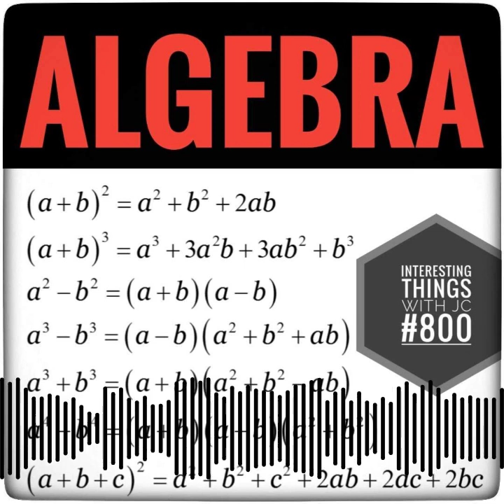800: "Algebra"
Interesting Things with JC #800: "Algebra" - Explore the fascinating history of algebra, a journey through math that spans thousands of years and many different countries.

From the genius of Babylonian mathematicians to the new ideas of Greek mathematicians and the important contributions of scientists during the Islamic Golden Age and European Renaissance.